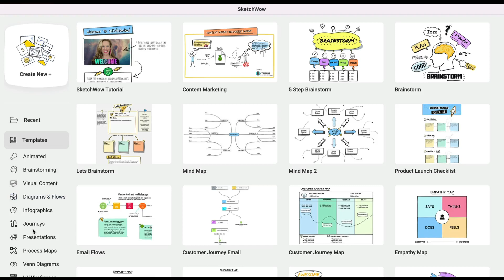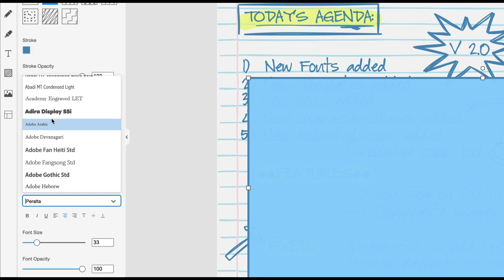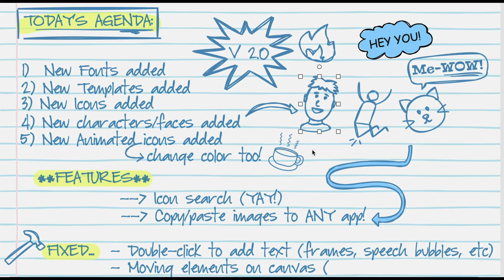SketchWow Version 2.0 Is Here!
We are thrilled to announce that SketchWow v2.0 is now live. Over the past few months, we've been listening to your feedback. You've been telling us that you want more icons, more templates, more animated icons, more unique fonts to choose from and suggested a few key features that were missing from the app. We delivered!

If you are currently a SketchWow customer, you should get prompted to download v2.0 once you open the app. If you are thinking about joining SW, you will get instant access to version 2.0 today!

As always, our rockstar dev team is already planning out the next version of SketchWow. Look for another video here soon with details.

Stay in the loop on what's happening at SketchWow...

Need some help? (...not that kind of help. We're not licensed). Visit the SketchWow self-help Knowledge Base or reach out to our friendly Support Team